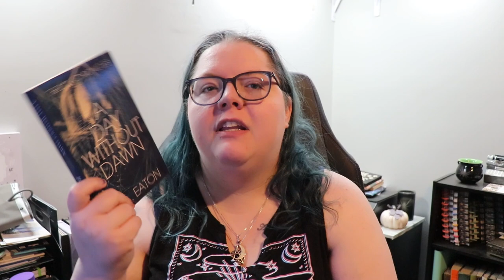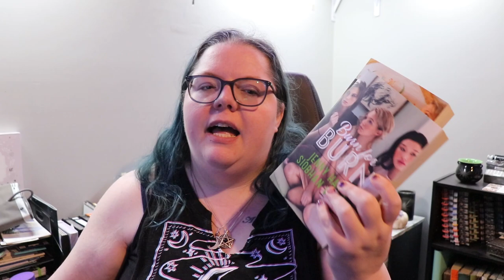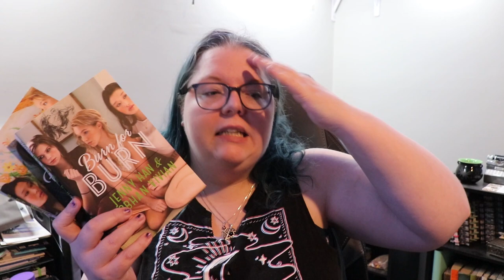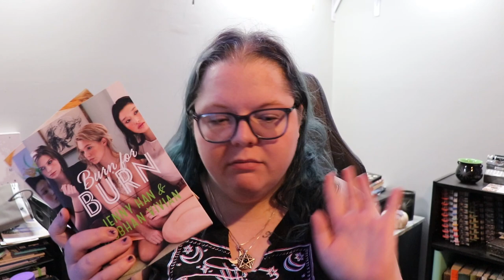I read 12 books in one month. Did I like any of them?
0:00 Intro
0:50 Atomic Habits
2:17 A Semi-Definitive List of Worst Nightmares
5:01 Beyond the Wand
7:11 Drive Your Plow Over the Bones Of The Dead
8:17 A Day Without Dawn
10:04 Burn For Burn
12:01 The Book of Cold Cases
14:03 Love In The Time of Serial Killers
16:34 What Lies In The Woods
18:34 Elantris
20:43 Outro

Next Live Productivity Sprints - Friday, February 24th @ 7pm EST
Next Storytellers' Hearth Weekend Relay (previously WWW) - March 25th & 26th
Next Authortube Chat - February 21st on this channel
- Current ATC Book club book - Holes by Louis Sachar

🌎SOCIAL MEDIA🌏
Instagram: @thehexedlibrary & @thehexedplanner & @storytellershearth

💌SNAIL MAIL:💌
Jessica Williamson

🎵FEATURED MUSIC🎵
Intro for videos: